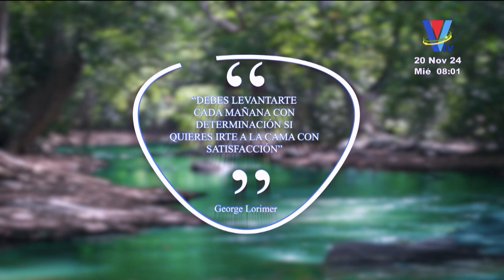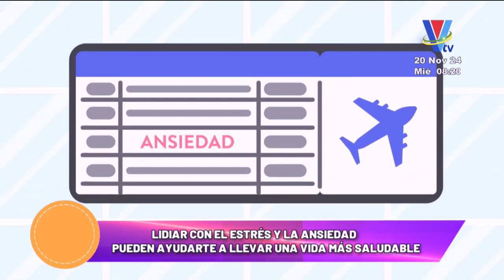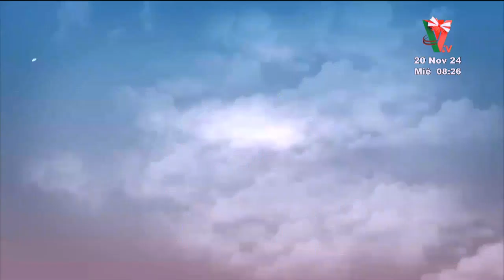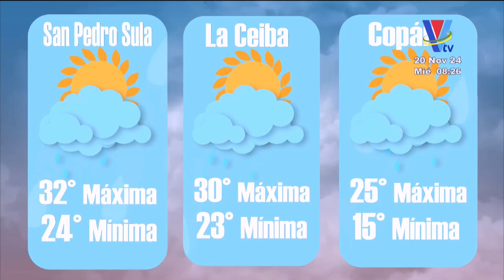Hola Honduras: Programa del 20 de noviembre del 2024